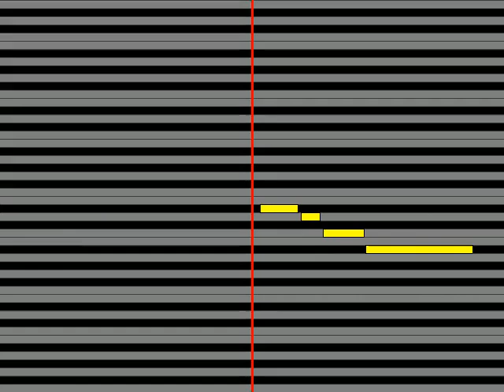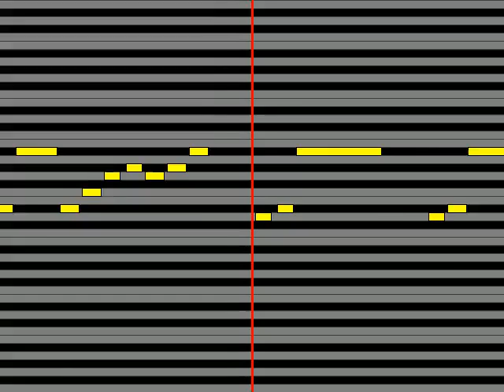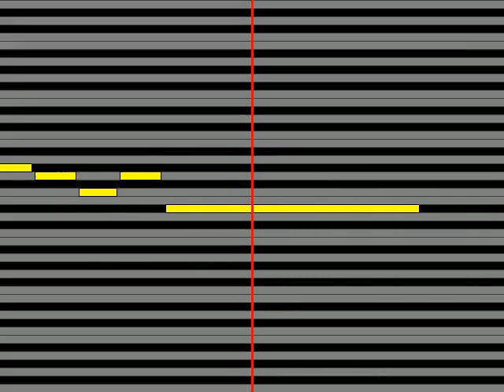【ガイドメロディ】 らぶ▼ルーレッツリオ・ミント・リナ・リンダ井上麻里奈・竹達彩奈・たかはし智秋・日笠陽子 世界と一緒にまわろうよ!